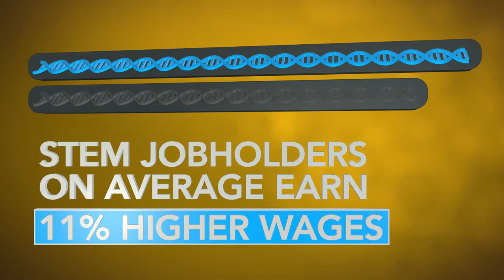Inver Hills Community College - STEM Overview